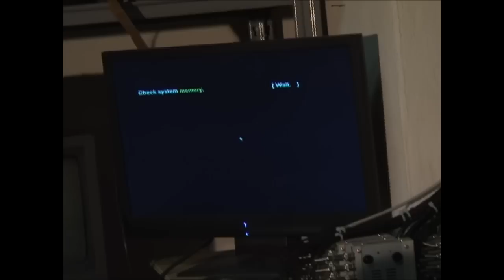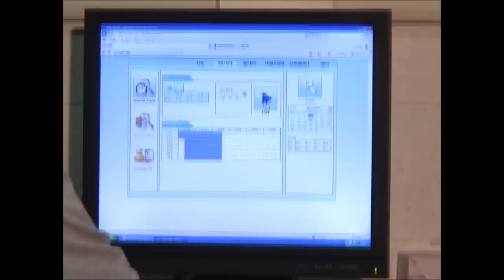Come costruiamo i DVR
Come collaudiamo i nostri DVR.
Dal momento dell'arrivo in Deatronic al momento in cui lasciano lo stabilimento per il cliente.
Test, assemblaggio, collaudo.

How we test our DVRs.